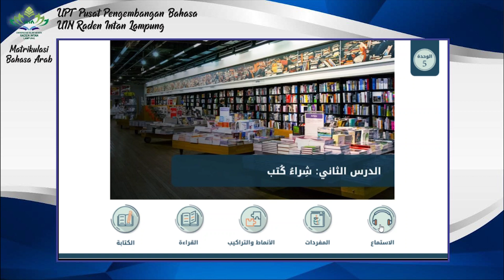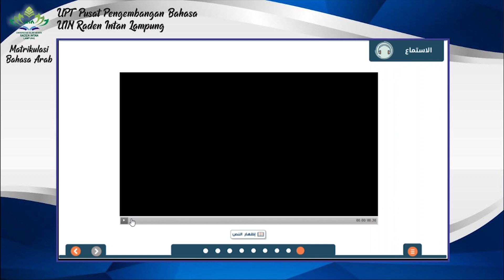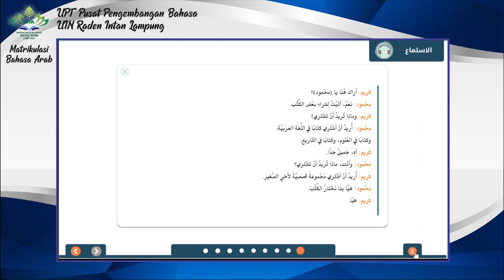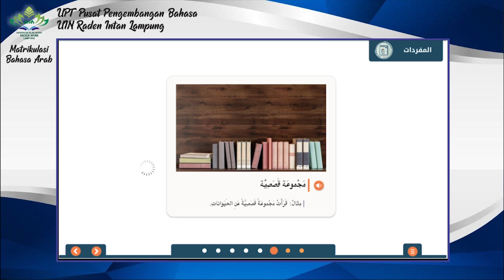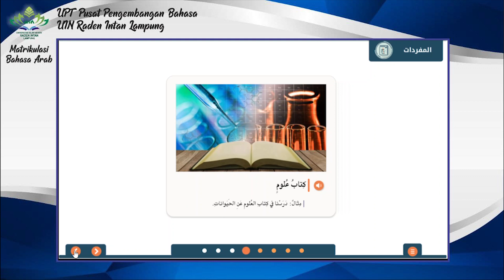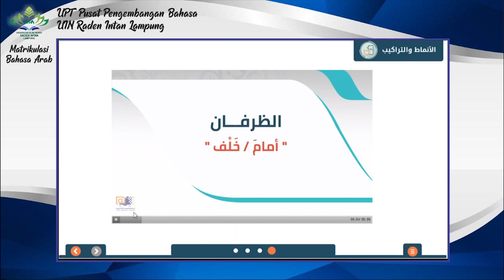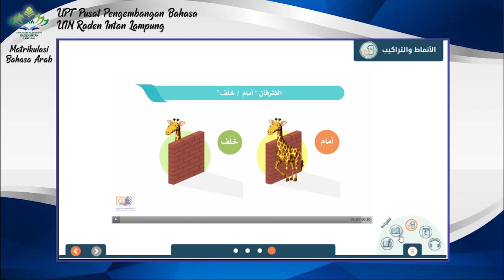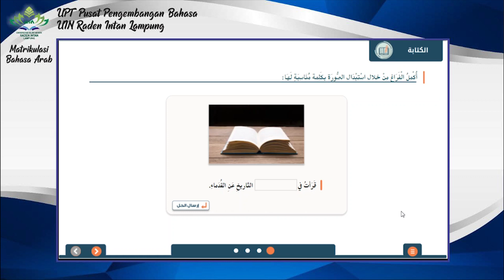DARS 10. الوحدة الخامسة - الدرس الثاني : شراء كتبٍ